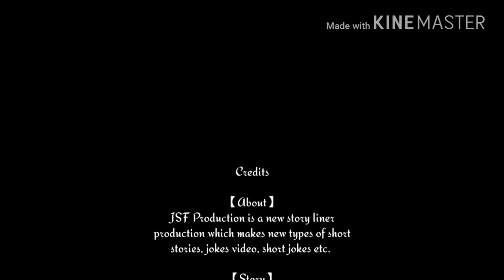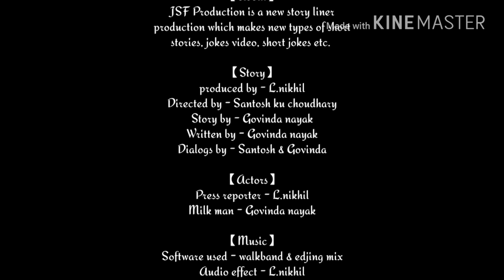Reporter and Milk man || JSF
Reporter asks some questions to the man and he replies the answers with some jokes